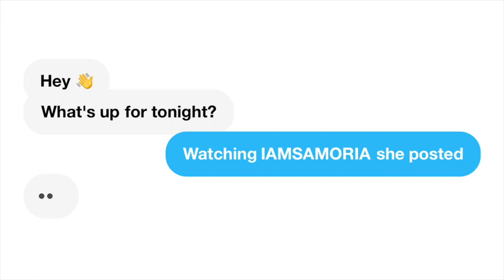Stunna girl back for MORE?!? | Stunna Girl Vs Rollie | Baddies West| REACTION!!!